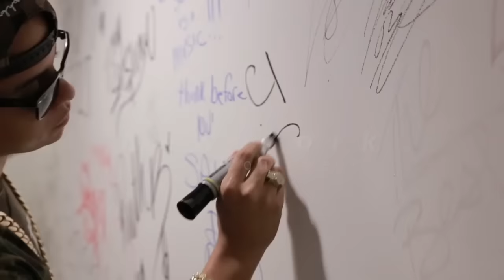J Alvarez - Salsa con Fuego / Puerto Rican Festival [Live tour NY]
Confirma tu suscripción para tener lo mejor del género urbano

36 Grados Network